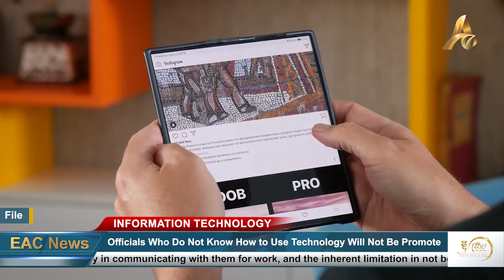PM Will Not Promote Officials Who Do Not Know How to Use Technology for their Work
PHNOM PENH: Prime Minister Hun Sen has stated that he could not give any big jobs to officials who do not know how to use communication technology because of the difficulty communicating with them for work, and the limitation in not using this technology for further progress.

Speaking at the inauguration ceremony of Cambodia-Korea Friendship ENT (Ear, Nose and Throat) building Hospital of Ang Duong Hospital on Monday morning, Prime Minister Hun Sen said that jobs in the present era need to rely heavily on the use of information technology, both on mobile devices and computers, so if officials do not yet know how to use these systems, it is not possible to consider them for promotion in the administration.

He said, "Always only using the [old] phone system! If you do not know how to, then I cannot appoint [you to higher positions]. For example, if you want to be a provincial governor, but you do not know how to use WhatsApp, Viber, Telegram, WeChat, or you do not know how to use Zoom for meetings, how would I appoint a meeting with you? I will not [promote such officials], so you have to learn to use all of these [new technologies].”

He stressed that the use of new technology for communication at work is safer than using the old phone systems of the past.

Cambodia recently launched the "Cambodia Digital Economy and Social Policy Framework 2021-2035", a long-term vision for building a vibrant digital economy and society by laying the foundations for promoting digital adoption and digitalization among all social actors, including state, citizen and business actors, to promote new economic growth and improve social welfare based on the "new normalization" trajectory.